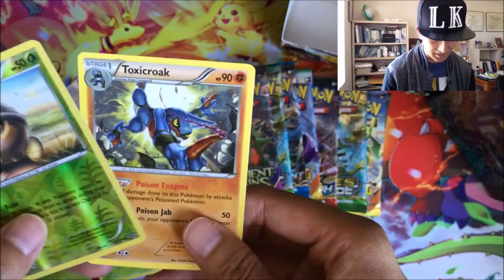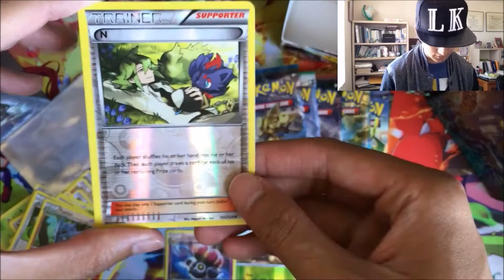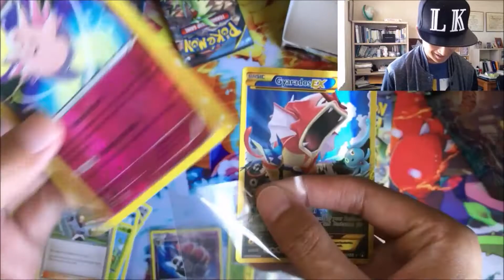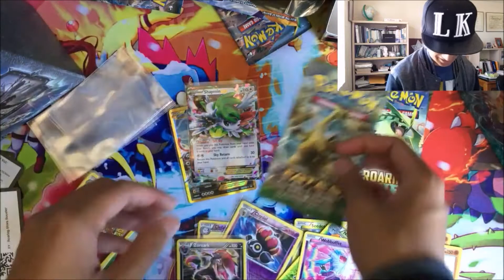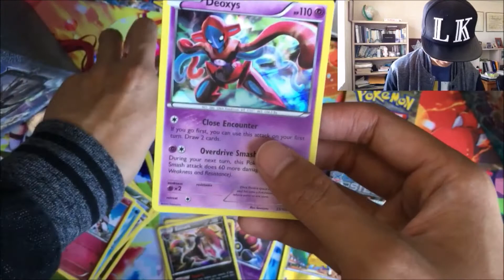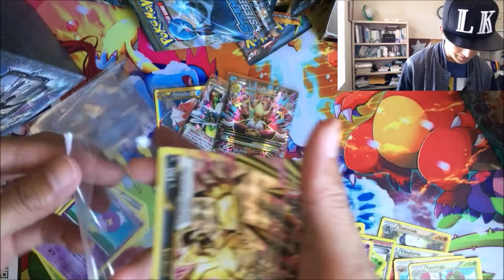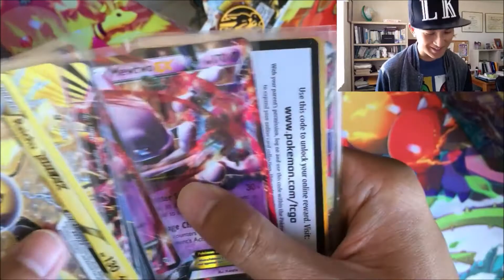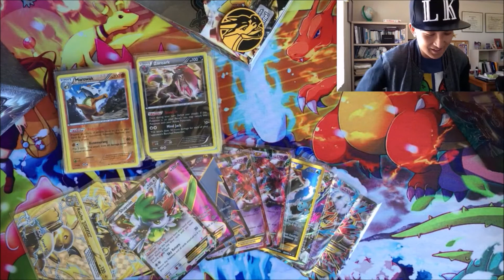Opening a Pokemon Custom Booster Box!! Pt. 4 of 4 | Box 1